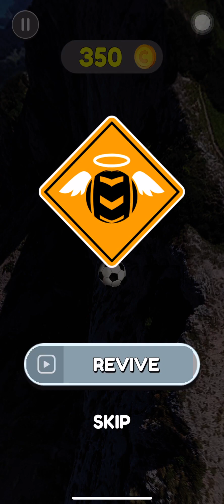Going Balls : Super Speedrun NEW Update Level 12610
Going Balls Speedrun NEW Update Level 12610